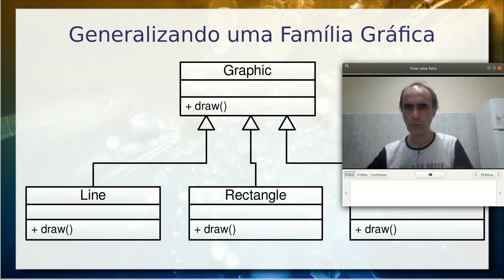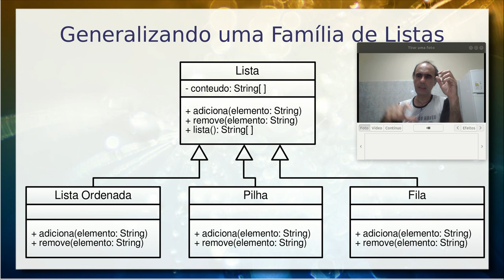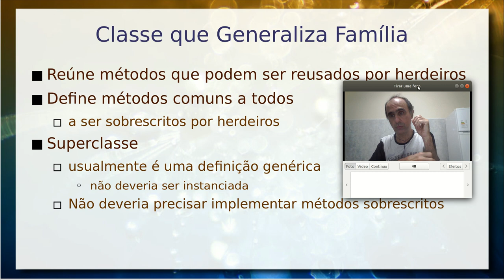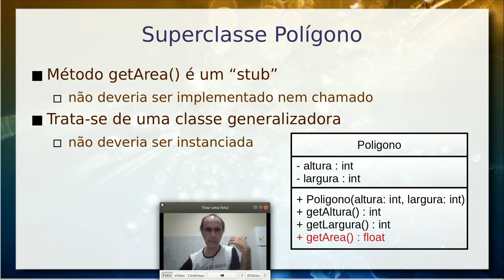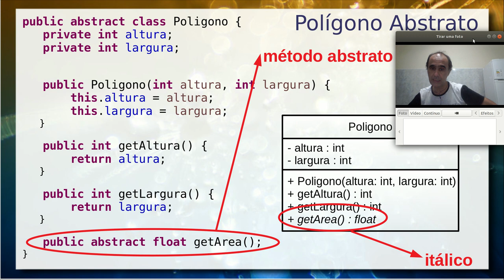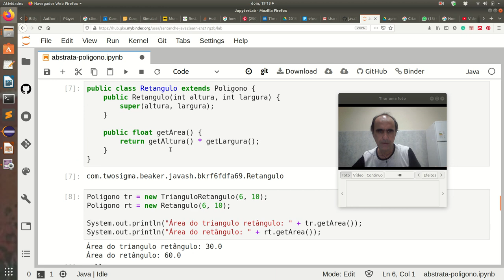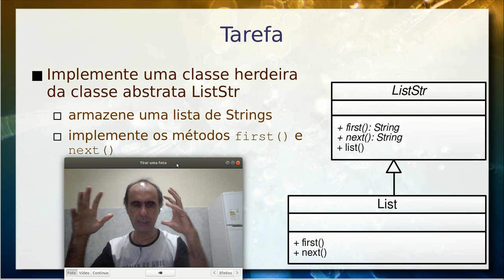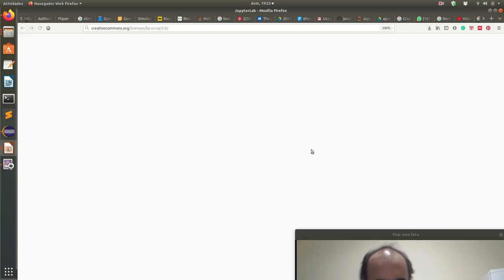Classe Abstrata - Aula 05/05 – Programação Orientada a Objetos 2020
Generalização de classes e sua aplicação na construção de famílias de classes. Classe abstrata, métodos abstratos e seu papel na generalização. Exemplo do polígono que generaliza o triângulo retângulo e retângulo.